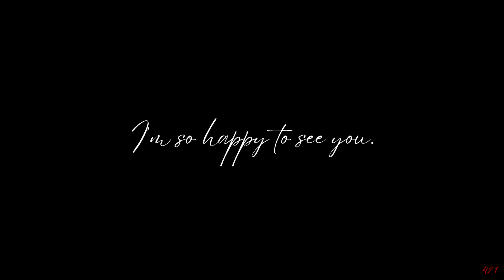Lies of P NG+ Max Hard Full Gameplay Walkthrough | Lies of P Gameplay Part 2- No Commentary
Lies of P NG+ Max Hard difficulty with gaining high humanity level Full Gameplay Walkthrough
Dive into the heart-pounding world of Lies of P with our exclusive Max Hard New Game Plus (NG+) full gameplay walkthrough! Brace yourself for a thrilling adventure as we navigate the intricate web of deception in this action-packed journey. With enhanced difficulty and strategic challenges, this NG+ playthrough promises to push the limits of your gaming skills.

🎮 Immerse yourself in the Lies of P universe as we tackle the game on Max Hard mode, uncovering hidden secrets and facing formidable foes. From intense combat sequences to mind-bending puzzles, every moment is a test of your gaming prowess.

🕵️‍♂️ Explore the rich narrative of Lies of P, a game that keeps you on the edge of your seat with its gripping plot twists and mysterious characters. Join us as we unravel the truth behind the lies and make choices that shape the course of the story.

🔥 Key Features:

Max Hard NG+ Gameplay: Experience Lies of P like never before with increased difficulty and new challenges.
Full Walkthrough: Our comprehensive walkthrough guides you through every level, ensuring you don't miss a single detail of this captivating story.
Strategic Gameplay: Witness expert strategies as we tackle enemies with precision and navigate through the game's toughest sections.
🚀 Get ready to embark on a gaming journey like no other! Whether you're a Lies of P enthusiast or a newcomer to the series, this NG+ Max Hard full gameplay walkthrough is a must-watch. Sharpen your skills, uncover the lies, and conquer the challenges that await in this epic adventure.

Ready your weapons and your wits — a true test of endurance and expertise awaits.
Showcasing every Normal and Special Weapon move-set, All Costumes, Special Costumes, All Cutscenes, all movies, all bosses, characters story, lore, and All Endings and Hidden Endings.

About the Game: Lies of P
Lies of P is a Soulslike action role-playing video game developed by Neowiz Games and Round8 Studio and published by Neowiz Games. The game was released for PlayStation 4, PlayStation 5, Windows, macOS, Xbox One, and Xbox Series X/S on September 19, 2023.

👍 If you found this video helpful or entertaining, don't forget to hit that like button, subscribe to our channel for more Lies of P content, and ring the notification bell to stay updated on our latest videos.